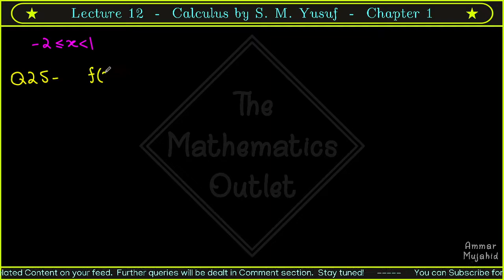Graph of Greatest integer function and Saw tooth function | Question 24 and 25 || Lecture 12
In this lecture, we will learn, how to draw the graph of greatest integer function or floor function and the graph of saw-tooth function.

⏰ 𝙏𝙞𝙢𝙚𝙨𝙩𝙖𝙢𝙥𝙨 ⏰
Will be updated soon.